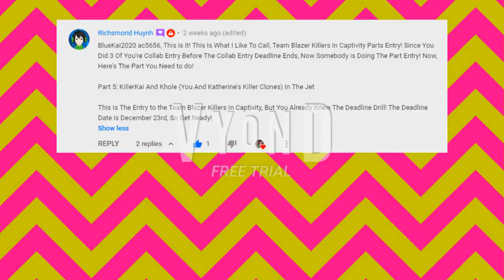Team Blazer Killers In Captivity Part 7 | KillKai666 acg5656 And Khole The Killer Girl in the Jet!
This is a collab entry for Richsmond Huynh's Team Blazer Killers In Captivity Collab (You can watch the entry by Richsmond Huynh himself)

If your devices can handle 60fps framerate, I recommend you watching in 720p or 1080p for the best experience.

Featuring Grola, Greg, and Cammy Gondola, mlegette_ 52, Alexander Tallbot, and Red WorldCartoon till l improve my behavior.

Here is the order of Entries of the collab in the current state (I could be wrong though, Richsmond Huynh can correct it)

Part 1: Rex And KillerDarkLight In The Wooden Box

Part 2: Sawyer Nguyen And Sarah Nguyen In the Train Cart

Part 3: Luke Nguyen And Uma Nguyen In The Blazer Space Asylum

Part 4: Evil James Johnston and Avery In The Asylum Basement at Atlantis

Part 5: Richard And Martika In Their own Asylum

Part 6. Dark Tyler Bui In The Airplane (Which Dark Tyler Bui Will Join The Team Blazer Killers)

Part 7. KillerKai And Khole (BlueKai And Katherine's Killer Clones) In The Jet (You're Watching it now)

Note 1: Evil Clones and Killer clones Don't Exist, and neither does in real life! I'm trying not to forget about that!

Note 2: Please note that all the Premieres in my channel aren't meant to be that Important, they are just meant for people to watch each video with me if they're interested. That means participation purposes only! So please don't complain too much when you missed the premiere, that's totally fine if you do as long as you don't act up!

Created with GoAnimate/Vyond with Vyond Studio, but edited with Vegas Pro 11 with a proper watermark, and a 60fps conversion.